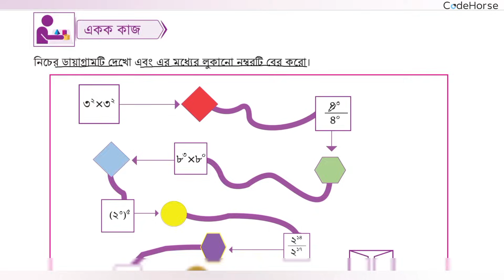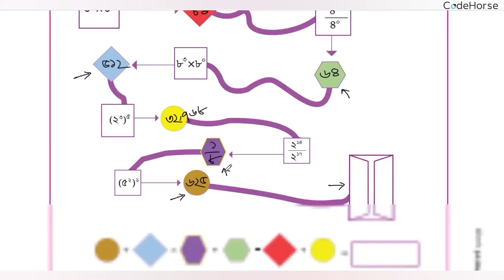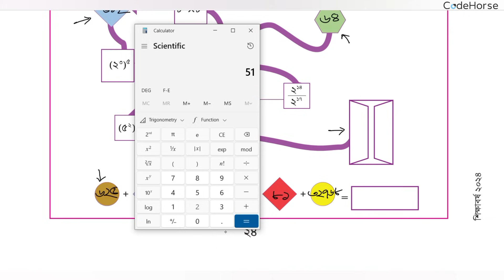৭ম শ্রেণি গণিত | সূচকের গল্প,পর্ব- ৬ | class 7 math page 24 | class 7 math solution 2024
ডায়াগ্রাম দেখে লুকানো নম্বর বের করো
৭ম শ্রেণির গণিত নতুন কারিকুলাম সূচকের গল্প
Class Seven Math Solution 2024
৭ম শ্রেণির গণিত সূচকের গল্প পৃষ্ঠা ২৪
৭ম শ্রেণি গণিত ১ম অধ্যায় সমাধান ২০২৪
নতুন শিক্ষাক্রমের ৭ম শ্রেণির গণিত বই
৭ম শ্রেণি বই পরিচিতি গণিত ২০২৪
class 7 math new book 2024
সূচকের গল্প ৭ম শ্রেণির গণিত ২০২৪
৭ম শ্রেণির গণিত টিউটোরিয়াল ২০২৪
class seven math 2024 chapter 1
class 7 suchoker golpo page 22
৭ম শ্রেণির গণিত ১ম অধ্যায় সূচকের গল্প
class 7 math prista 24
suchoker golpo class 7 math
class 7 math chapter 1 suchoker golpo